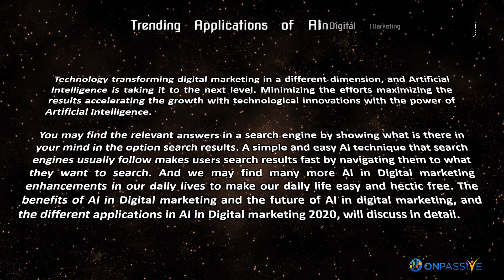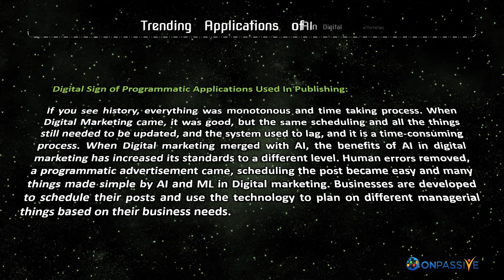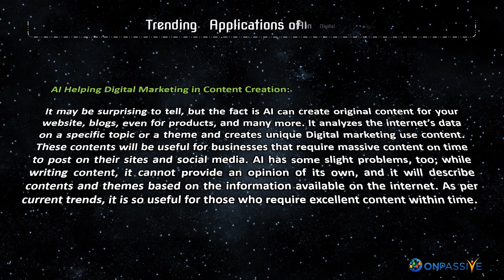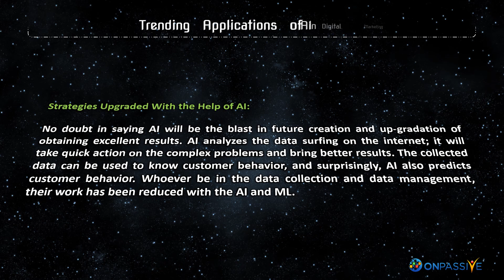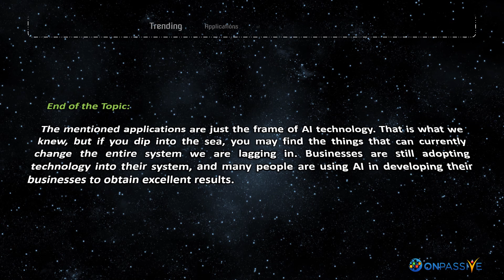ONPASSIVE BLOG VIDEO: Trending Applications of AI in Digital Marketing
Technology transforming digital marketing in a different dimension, and Artificial Intelligence is taking it to the next level. Minimizing the efforts maximizing the results accelerating the growth with technological innovations with the power of Artificial Intelligence.